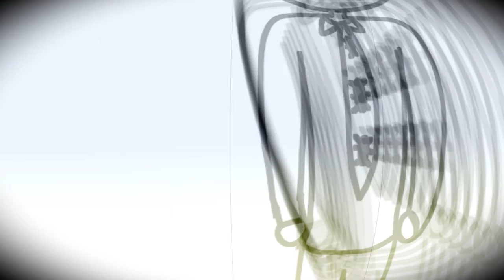God's Gonna Cut You Down - Cover by MC Brogan [v2]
God's Gonna Cut You Down - Cover by MC Brogan
With Steel Tongue Drum Addition
[v2]